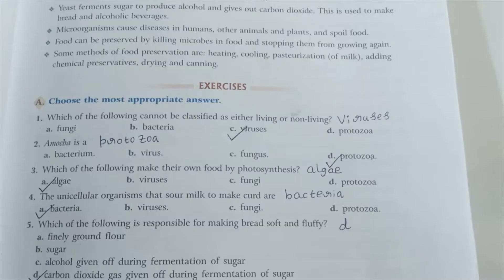Microorganisms|Class 8|Living Science Chapter-1|Ratna Sagar Science Notes for 8th Grade Class Notes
Class 8 Notes for Crop Microorganisms Living Science 2nd Chapter Science  Notes for 8th Class Ratna Sagar Living Science Science Textbook for Grade 8.